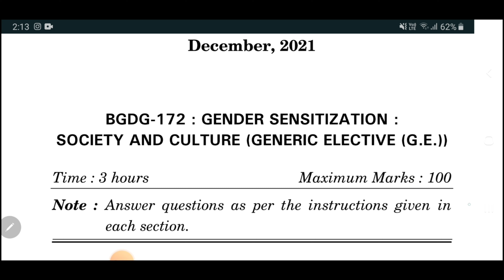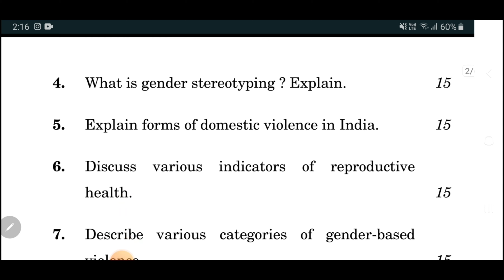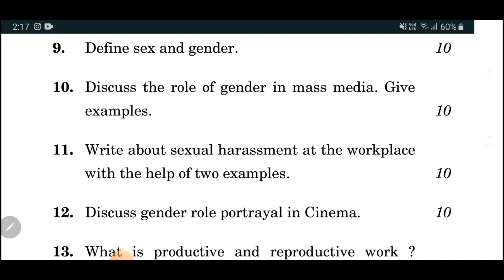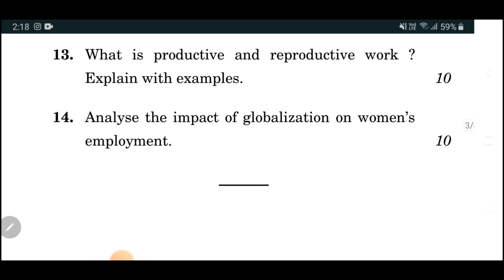BGDG 172 Previous Year Question Paper | Bgdg 172 Important questions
bgdg 172 previous year question paper
Bgdg 172 Important Questions

So that they will get all the benefits of this lectures

FOR SOLVED ASSIGNMENT PDF

Friends ye Channel NIOS /IGNOU ke Students ki help k liye bnaya gya hai. Hmare channel par apko NIOS/IGNOU ki Important questions/Notes/lectures/Solved TMA/solve assignment/solved previous year questions papers ki videos mil jayngi

bgdg 172 question paper in hindi
bgdg 172 question paper in english
bgdg 172 question paper 2021
bgdg 172 previous year question paper english
bgdg 172 chapter 1
bgdg 172 class
bgdg 172 solved assignment 2021-22
ignou bgdg 172
ignou bgdg 172 question paper
ignou bgdg 172 previous year question paper
bgdg 172 full class
bgdg 172 solved question paper
bgdg 172 important questions with solutions
bgdg 172 guess paper
bgdg 172 exam notes in hindi